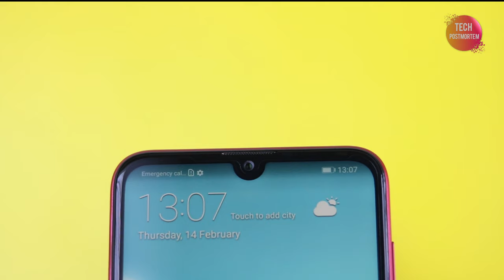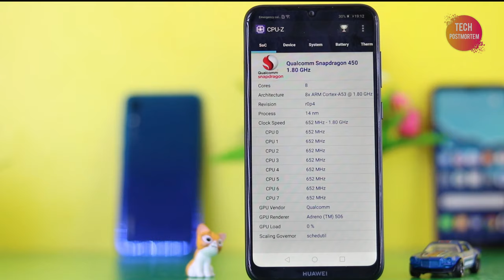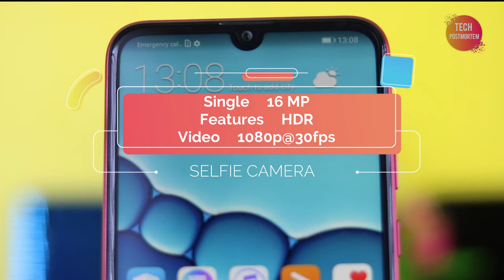Huawei Y7 Pro 2019 Review In Bangla | TPM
This is the Huawei Y7 pro 2019 smartphone which comes with a dazzling design & no fingerprint sensor. Watch the video for honest opinions.

Price - 16,999 BDT officially

Follow TPM
Meet 'TPM' team